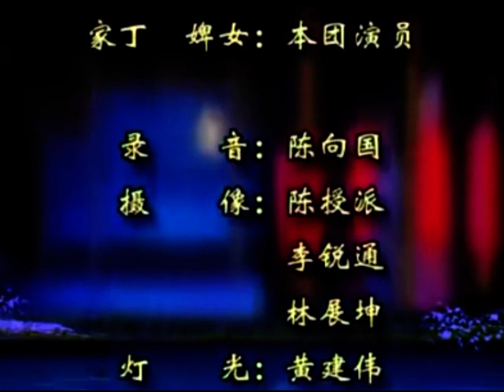潮剧Teochew Opera:苏六娘(全中文字幕)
广东潮剧院二团